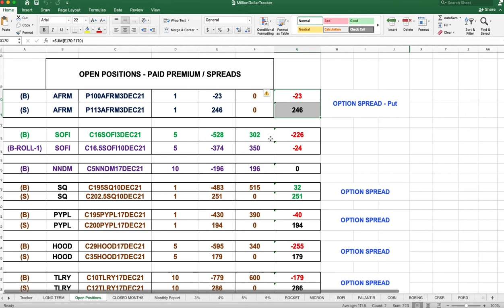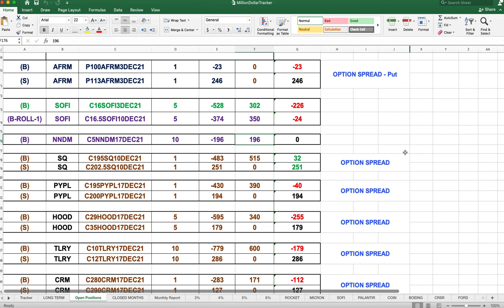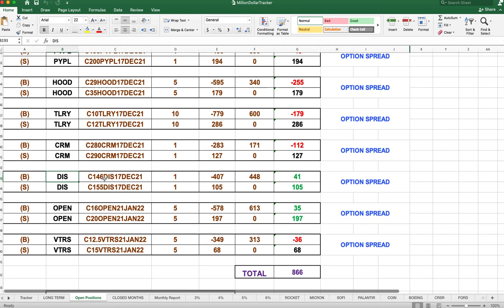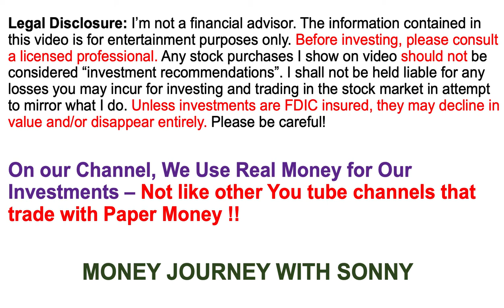Stock Market News : Stock Options Portfolio & Trades - SNAP, RIVN, Robinhood, PAYPAL & SOFI Stocks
Stock Options Portfolio & Trades, Stock Market News Bull Call Spread Options breakdown. Stock Market Daily Report - 2 DEC 21.
We discussed Stock Market News, positions within our portfolio of Stocks, Covered Calls, Put & Call Spreads Stock Options. Stock Option Trades for the week in Robinhood Stock, Salesforce Stock, PAYPAL Stock, TLRY Stock, SNAP Stock and SOFI Stock. (Bull CALL Stock Options/Analysis News) We discussed all of our trades and positions on the following Stocks: CRM stock, Hood Stock, TILRAY Stock, SOFI Stock and PYPL Stock.